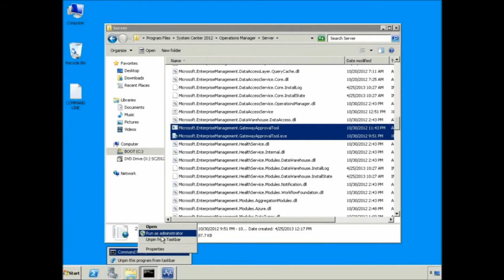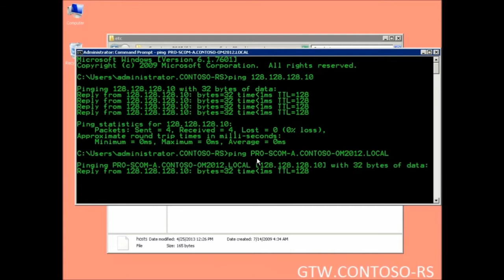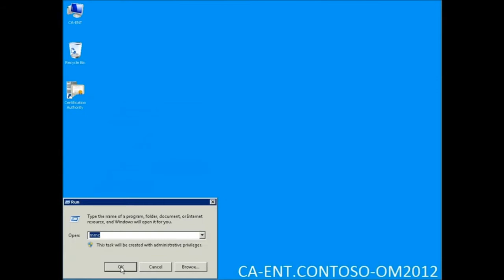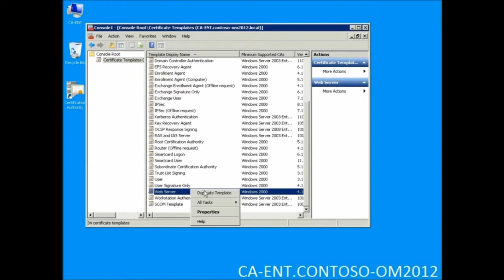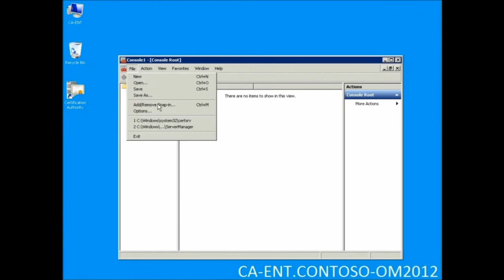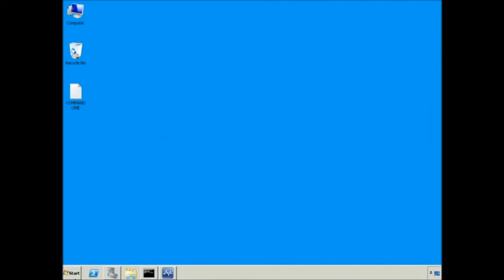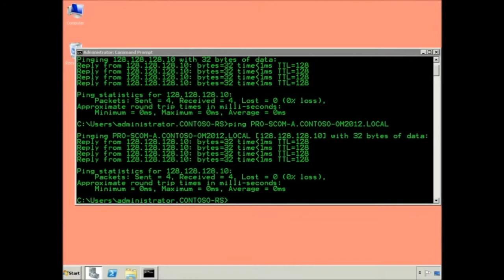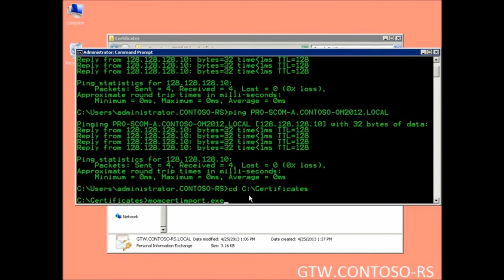SCOM Gateway Server Installation[ Step by setp]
Gateway servers are used to enable agent-management of computers that are outside the Kerberos trust boundary of management groups, such as in a domain that is not trusted. The gateway server acts as a concentration point for agent-to-management server communication. Agents in domains that are not trusted communicate with the gateway server and the gateway server communicates with one or more management servers. Because communication between the gateway server and the management servers occurs over only one port (TCP 5723), that port is the only one that has to be opened on any intervening firewalls to enable management of multiple agent-managed computers. Multiple gateway servers can be placed in a single domain so that the agents can failover from one to the other if they lose communication with one of the gateway servers. Similarly, a single gateway server can be configured to failover between management servers so that no single point of failure exists in the communication chain.

Below are the 5 steps to deploy Gateway Server:
1) Request certificates for any computer in the agent, gateway server, management server chain.
2) Import those certificates into the target computers by using the MOMCertImport.exe tool.
3)Distribute the Microsoft.EnterpriseManagement.GatewayApprovalTool.exe to the management server.
4)Run the Microsoft.EnterpriseManagement.GatewayApprovalTool.exe tool to initiate communication between the management server and the gateway
5)Install the gateway server.